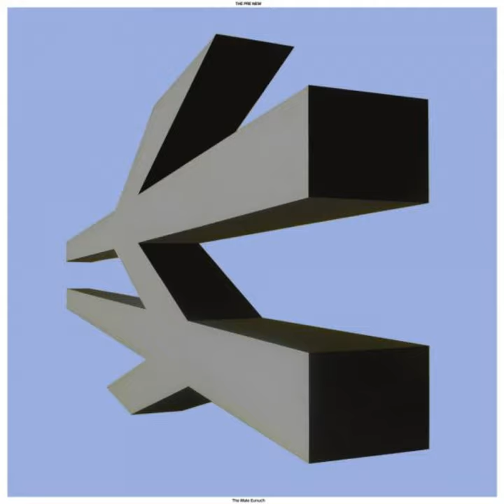Psychedelic Lies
Psychedelic Lies · The Pre New

The Male Eunuch